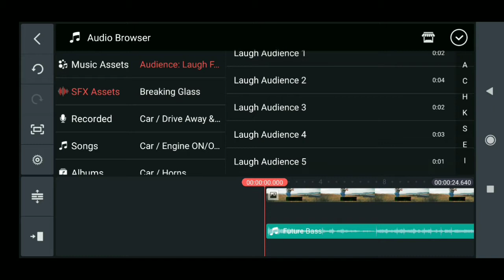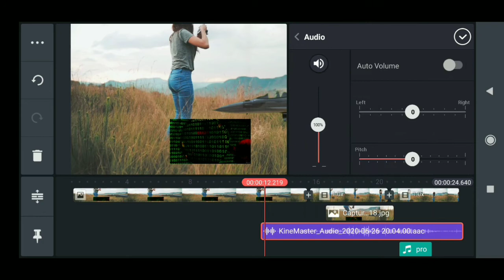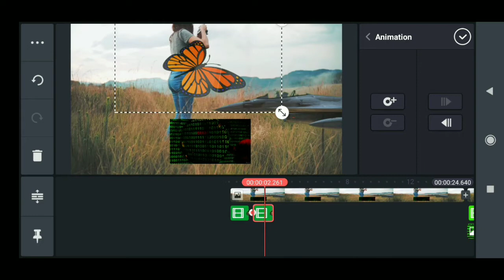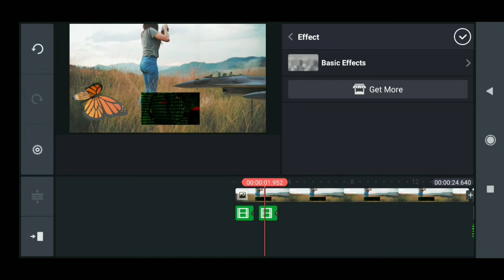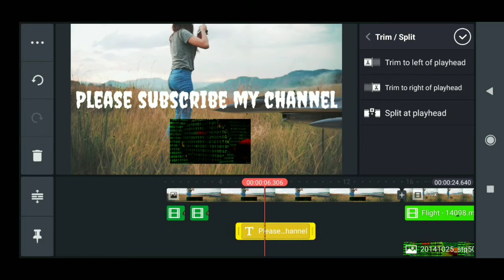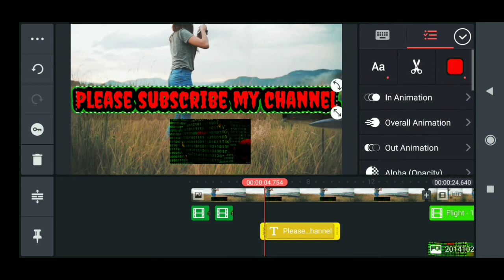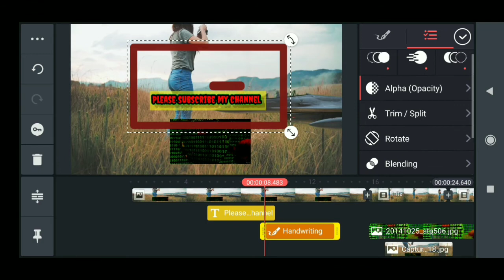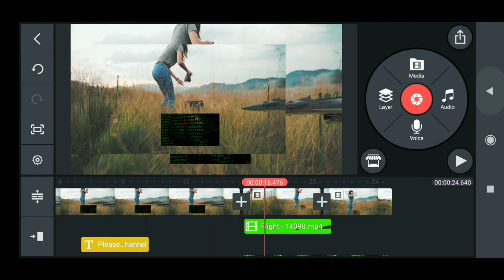#2 kinemaster video editing || kinemaster video editing full tutorial in hindi 2020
kinemaster video editing || kinemaster video editing full tutorial in hindi 2020
kinemaster tutorial
kinemaster tutorial in hindi
kinemaster mobile video editing
App Review
kinemaster hindi
kinemaster youtube video editing tutorial in hindi
mobile sa video editing kaisa kara
kinemaster se video editing kaisa kare
editing tutorial
editing tutorial in hindi
kinemaster editing
kinemaster background change
kinemaster video
kinemaster me video kaise banaye
app review